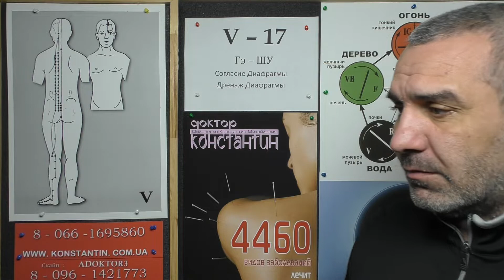Тонизируем Молочные железы.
Чжень-Цзю терапия в помощь при Воспалении или Заболевании Молочных желез. Видео-Урок Иглотерапевта Доктора Константина.